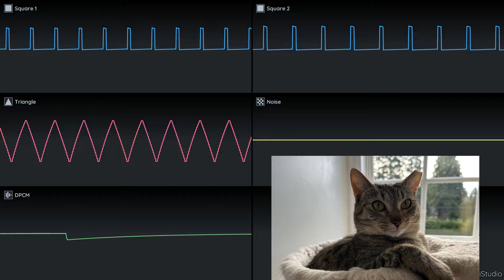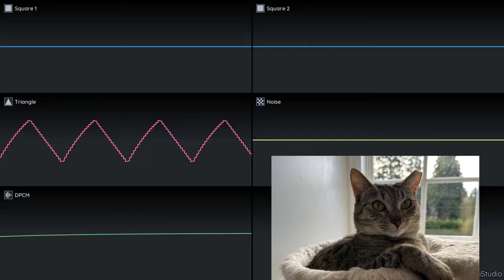Kitty Kitty Meow Meow - Original NES 2A03 Chiptune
Added another part with drums and faster bass, and a different picture of Naomi back when she was in foster care, because it's a higher-res image than any of my cameras, lol.